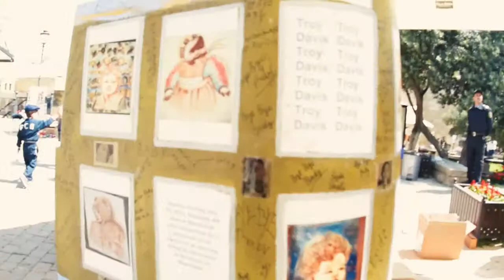Festival Qiz qalasi